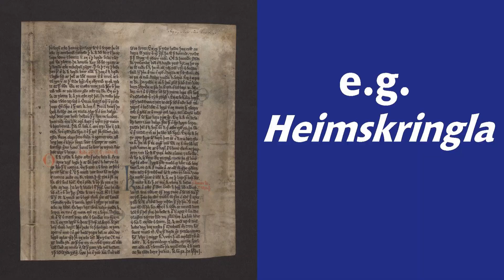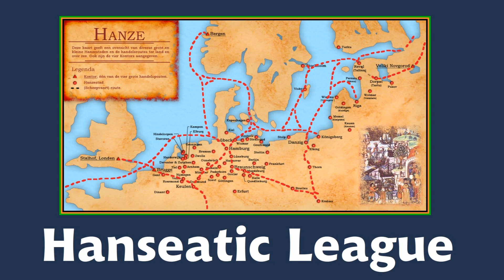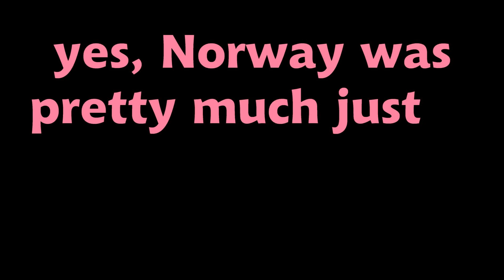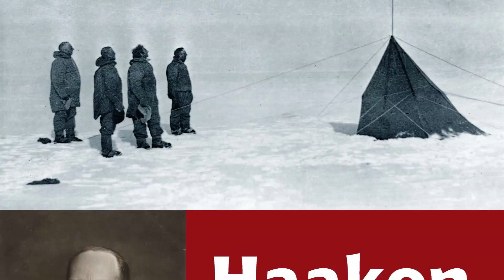A Super Quick History of Norway